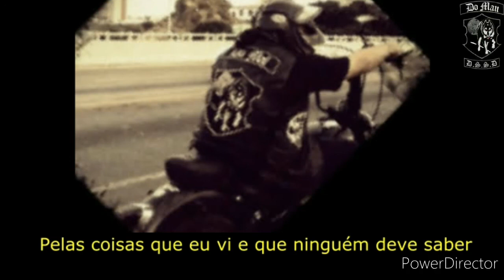fly low carrion crow - two gallants traduzido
Fly Low Carrion Crow

Two Gallants

Fly low ye carion crow
Seize my body for the dead I owe
Drop me high into the depths below
For the things I've seen no one else should know

It's just you and me and my rib-caged brain
We polish the brass and we dust the pain
And we lay down fallow like slaveless chians
And they call us sick as though they're all so sane

So fly low ye carion crow
And seize my body for to free my soul
And drop me high into the depths below

And what speak you of a love so bold?
And if song could sing, no word could hold
But I warn you now of an end foretold
And a life long waiting for a death below

And sieze my body for it lives no more

Voe Baixo Corvo Carniceiro

Voe baixo seu corvo carniceiro
Aproveite meu corpo pelas mortes que devo
Largue-me do alto nas profundezas abaixo
Pelas coisas que eu vi e que ninguém deve saber

Só nós dois e meu cérebro nervoso
Poliremos o latão e espanaremos a dor
E nos deitamos sem cultivo como correntes abolidas
Nos chamam de doentes como se todos fossem muito sãos

Então voe baixo seu corvo carniceiro
Aproveite meu corpo para libertar minha alma

E o que dizer sobre um amor tão ousado?
E se a canção cantasse, nenhuma palavra iria segurá-la
Mas aviso-o agora de um final já dito
De uma vida longa à espera de uma morte indigna

Aproveite meu corpo que não está mais vivo